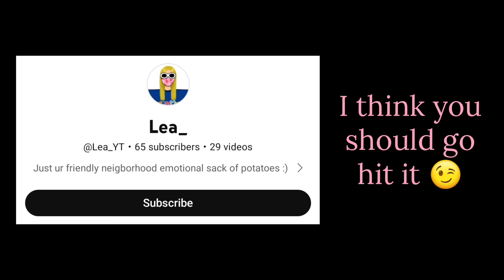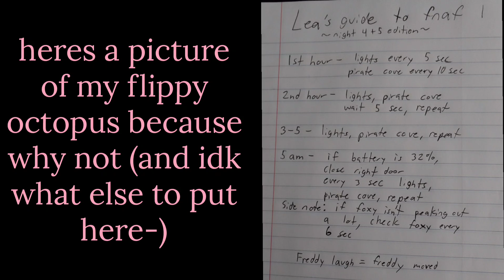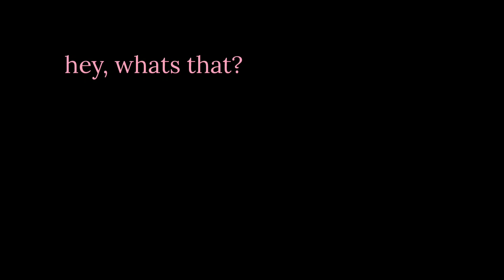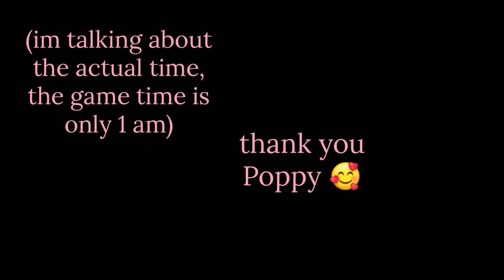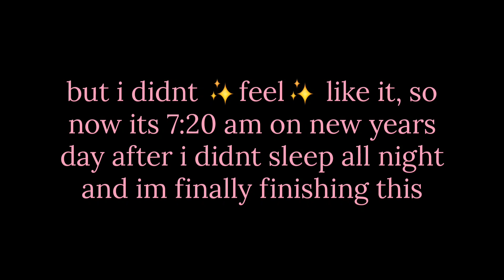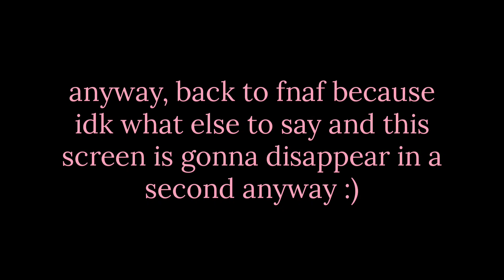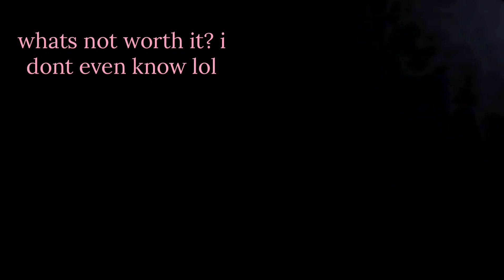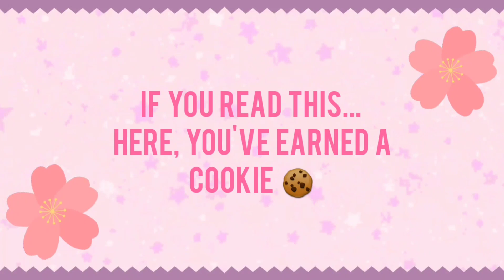FNAF Night 3 and 4 but instead of being 4:30 am its 2:30 am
Here it is, fnaf night 3 with the mic and fnaf night 4
Playing fnaf is so weird for me because im not scared of it but the second i play it im like AHHHHHH and scared for my life, like, i really like to play it in VR but I also hate it because I feel fine until I actually start playing it and then im horrified
anyway

Thank you to my IRL friend for making the thumbnail, looks great as usual :)